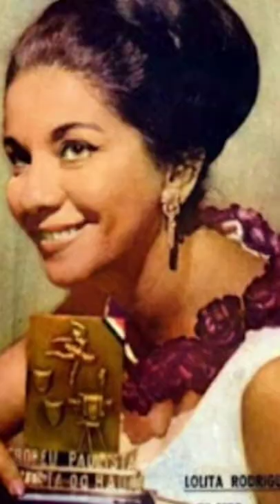LOLITA RODRIGUES em MUSAS DA TV.FOTOS DA JUVENTUDE E ATUAIS🌻